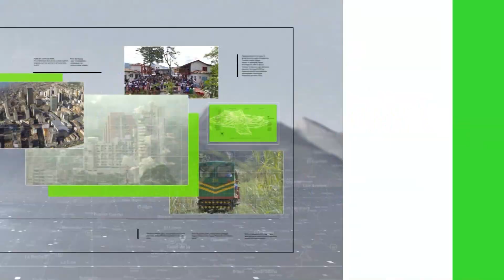Primer centro del Valle del Software en zona rural - Teleantioquia Noticias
Fue inaugurado el primer Centro del Valle del Software en zona rural… El escenario dotado de alta tecnología beneficiará a cientos de personas en el corregimiento de San Cristóbal.